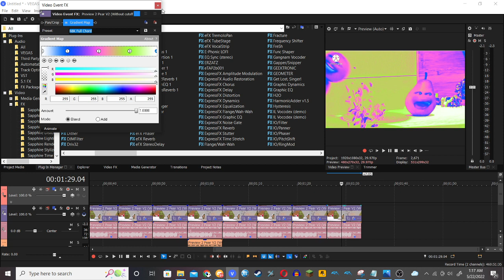(REMADE) How to make NBK Full Chord